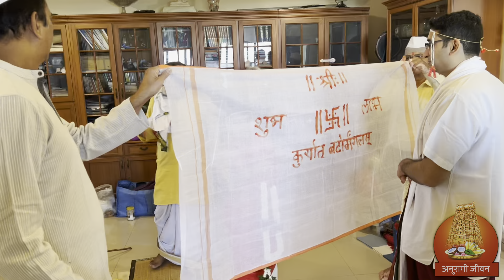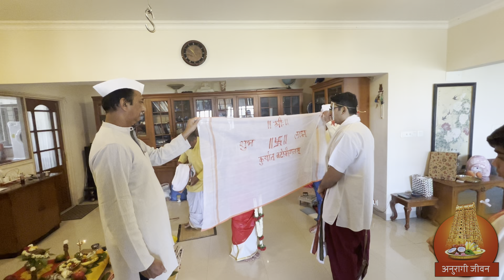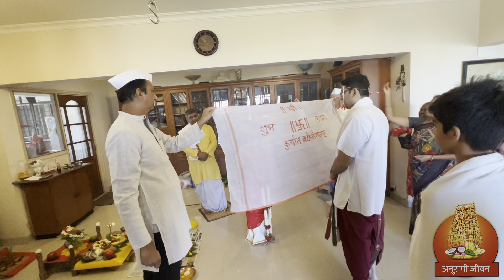जनेऊ संस्कार ! यज्ञोपवीत संस्कार विधि ! Janeu Sanskar Anurag Shastri Ji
जय श्री राम - अनुरागी जीवन में आपका हृदय के अंतःकरण से स्वागत है !

साधु संत दर्शन, भजन, पूजन, यात्रा, ग्रंथ समीक्षा इत्यादि के सुंदर दर्शन कराना ही हमारा उद्देश्य है। अतः हमारे वीडियो पसंद आने पर शेयर अवश्य करें -

रहल - Religious Book Stand

Valmiki Ramayana - वाल्मीकि रामायण

Upnishad - उपनिषद

Sahasranam stotra sangrah - सहस्र नाम स्तोत्र संग्रह

Sachitra Ramcharit Manas - सचित्र रामचरित मानस

Shiv Mahapuran - शिव महा पुराण

Mahabharat - महाभारत